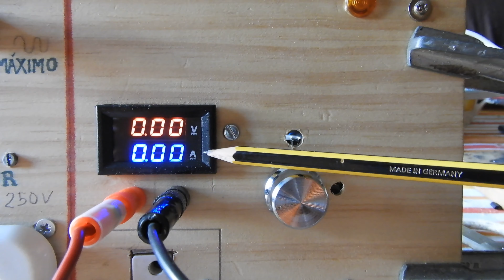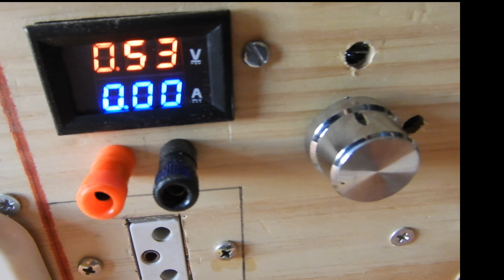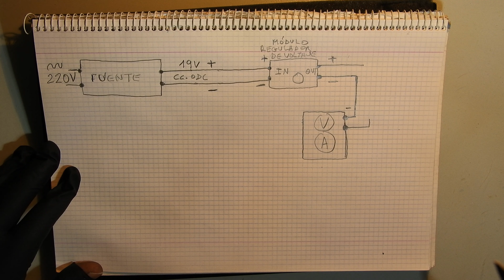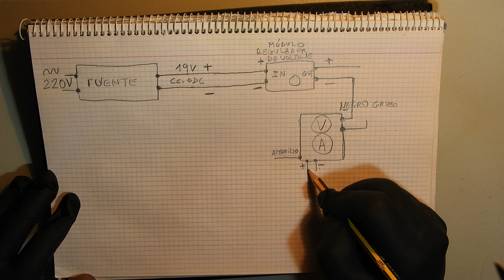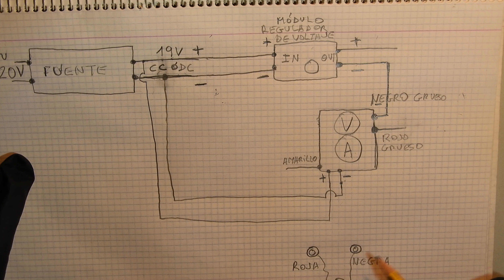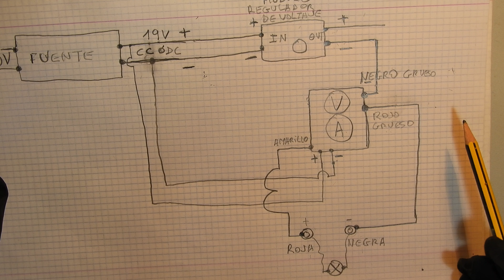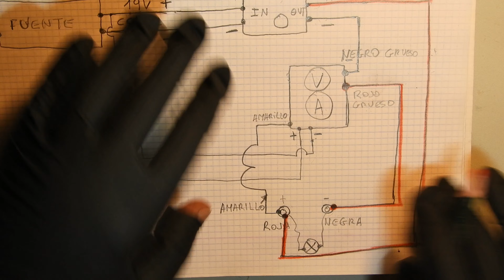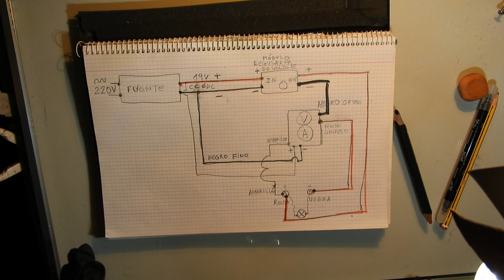CONECTAR VOLTÍMETRO AMPERÍMETRO FACILMENTE DC Cable amarillo y FUENTE ALIMENTACIÓN REGULABLE.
Cómo poner un Voltímetro Amperímetro a una fuente de alimentación regulable. Construye tu propia fuente de alimentación aquí te explico como hacerlo.